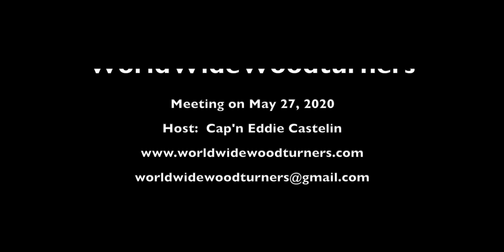5 27 20 general Meetin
This is the video of the May 27, 2020 meeting